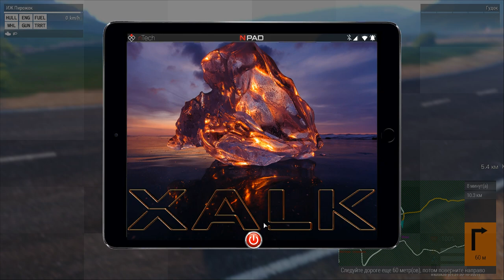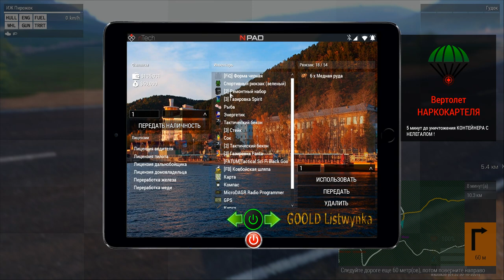ARMA 3. Irkutsk GOOLD Алтис ЛАЙФ. ОБЗОР R-Zone Game TV игры гайды прохождение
оптимизация (не обязательно к прочтению) :
arma 3, altis life, altis life map, RAW Malden Roleplay
сервера, arma3 short movie, как играть Irkutsk GOOLD Алтис ЛАЙФ